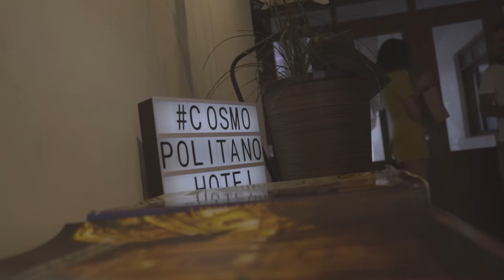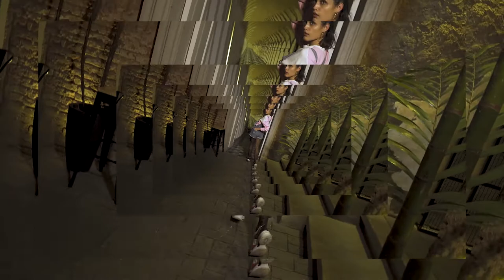backstage Chuquimia - Textilón